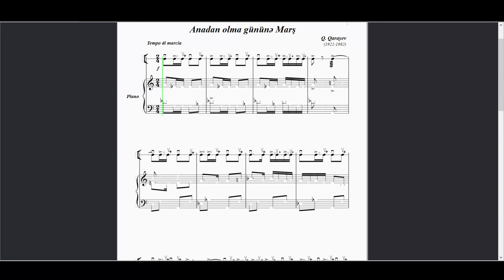Anadan olma gününə marş (Qara Qarayev)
*Nağara notlarının müəllifi:* Təhmasib Hüseyn oğlu Məmmədov
Əsəri təmənnalı şəkildə əldə etmək üçün:
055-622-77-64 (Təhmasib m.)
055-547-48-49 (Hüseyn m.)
Əsər Elm və Təhsil Nazirliyinin 2023-cü il tarixli və № saylı əmrinə əsasən dərslik olaraq təstiqlənmişdir.